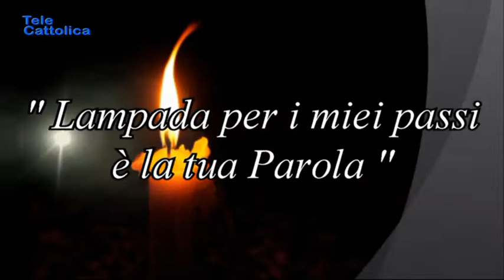Lampada per i miei passi è la tua Parola - Puntata 6 - Telecattolica